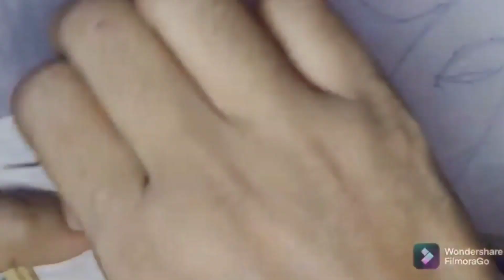embroidery hoop और natural leaves की मदद से बनाएं गले का डिजाइन || neck design with sewing thread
embroidery hoop और natural leaves की मदद से बनाए neck डिजाइन || embroidery design with sewing thread
Kurti design
Neck design
Sewing thread embroidery
Easy pattern for kurti neck
Designing
Designer Kurti
Designer suit
Designer dress
Design hand embroidery
Kurti design
Kurti design cutting and stitching
Kurti design 2022
Kurti design hand embroidery
Kurti designs for girls
Kurti design photo
Kurti design new
Kurti design neck
Neck design
Neck design pattern
Neck design Hand embroidery
Neck design Hand embroidery work
Neck design 2022
Neck design blouse
Neck design with lace
Gota patti
Gota patti neck design
Gota patti work design
Gota patti suit design
Gota patti work
Gota patti saaree
Gota patti designs
Gota patti ki design
Sleeve design
Sleeve design cutting and stitching
Sleeve less Kurti
Sleeve design with Gota patti
Sleeve design 2022
Sleeves cutting and stitching
Sleeve design for kurti
Sleeve pattern
Sleeve patti design
Sleeve puff cutting
Sleeve pattern design
Sleeve puff design
Sleeve pattern tutorial
Cuff sleeve design
Cuff sleeve design cutting and stitching
Cuff sleeves
Cuff sleeves cutting and stitching
Cuff sleeves blouse designs
Cuff astin design
Cuff astin ki design
Cuff astin
Cuff baju design
Cuff baju
Cuff baju cutting and stitching
Cuff baju ke design
Cuff baju kaise banayen
Cuff baju design Suit
Cuff baju kaise banate hain‎@SK Food & Craft
‎@creative designs by sk
fancy kadhai design
hand embroidery
hand craft
woollen flower
hand embroidery for beginners
kadhai design
hand embroidery using sewing thread
latest embroidery
latest design
silai Dhaka se kadhai
new embroidery designs
rose flower design
mirror work embroidery
hand embroidery
easy kadhai design
hand craft
neckline embroidery
border line embroidery
crochet flower
nocrochet flower
Sewing hacks
hand embroidery tutorial
Hand embroidery
Hand embroidery Kurti design
Embroidery designs
Embroidery for beginners
Embroidery
Embroidery flowers
Embroidery machine
Embroidery stitches
Embroidery designs for blouse
Embroidery work
Designing
Designer Kurti
Designer suit
Designer dress
Design hand embroidery
Kurti design
Kurti design 2022
Kurti design photo
Kurti design new
Kurti design neck
Neck design
Neck design pattern
Neck design 2022
Neck design blouse
Gota patti
Gota patti work
Gota patti saaree
Gota patti designs
Sleeve design
Sleeve less Kurti
Sleeve design 2022
Sleeve pattern
Sleeve patti design
Sleeve puff cutting
Sleeve pattern design
Sleeve puff design
Sleeve pattern tutorial
Cuff sleeve design
Cuff sleeves
Cuff astin design
Cuff astin
Cuff baju design
Cuff baju
Cuff baju kaise banate hain
Dezine 2022
Dezine blouse
Dezine dress
Dezine Kurti
Baju ke design
Baju design
Baju Gota patti design
Bajuband
Kadhai design
Kadai design simple
Kadai dezain
Kadhai drawing
Sequence work embroidery
ribbon embroidery
ribbon embroidery design
how to make
black and white
fabric painting
pom-pom
Hand embroidery mekhela sador
Hand embroidery mekhela sador design
Plain Kurti neck design
Cuff sleeve ka bahut hi asaan design
Old kurti reuse idea
Old kurti patch
Patchwork
Frill wali Cuff sleeves ka khoobsoorat design
Old kurti patch